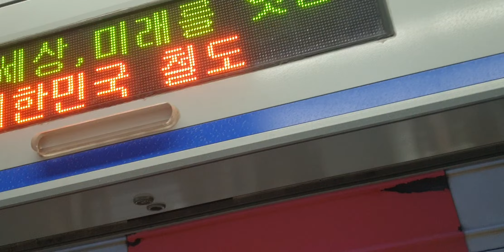코레일 1호선 광운대역행 열차 구로역 발차